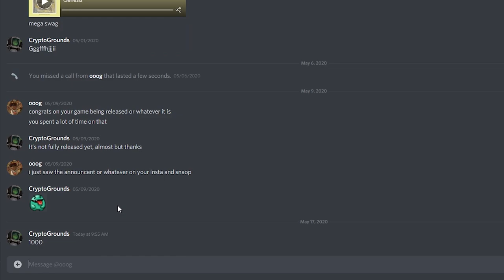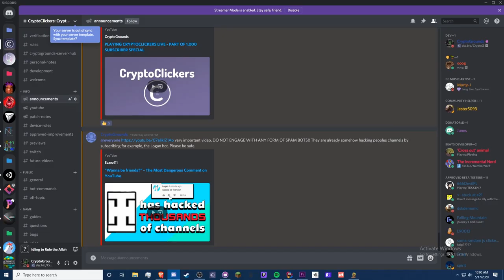1000 SUBSCRIBERS (PASTA EDITION)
Comment: CGRocks if you see this, do it and you are awesome =)
~~~READ BELOW~~~

Thank you c:

Enjoy the pasta